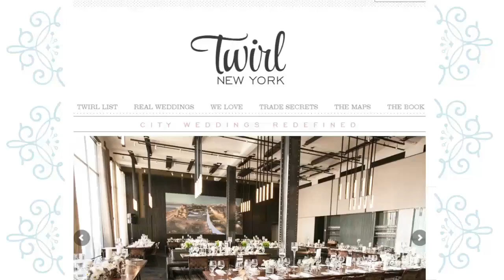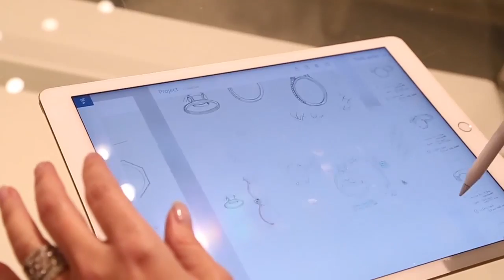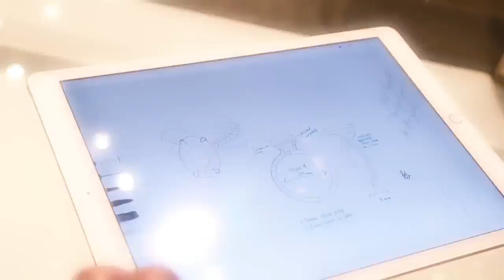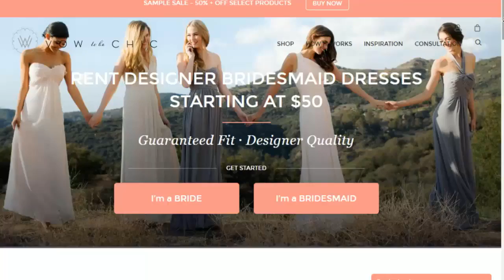Hot New Wedding Trends | ABC News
ABC's Nikki Battiste shares some of the latest trends buzzing during wedding season.

What's hot in wedding trends for 2016.

With potluck repasts, overnight activities, out-of-the-box venues and other innovations, 'cookie-cutter' weddings are now a thing of the past.

Celebrity Event Planner Sharon Sacks talks about some of the hottest trends in weddings this year. From fun cakes to rustic outdoor settings, Sharon shows .

 This week we're talking hot wedding trends for UK weddings in 2014 with Holly Poulter from Pretty Please Events. if .